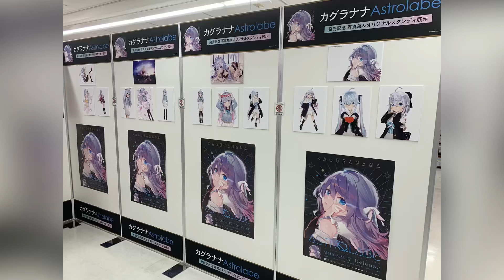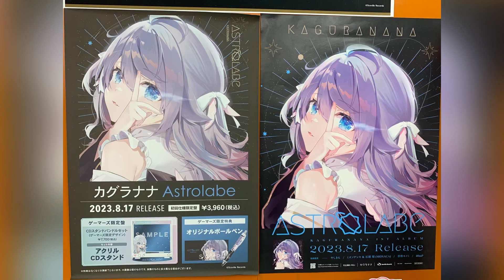カグラナナ「Astrolabe」発売記念 写真展&オリジナルスタンディ展示 ななかぐら KAGURA NANA